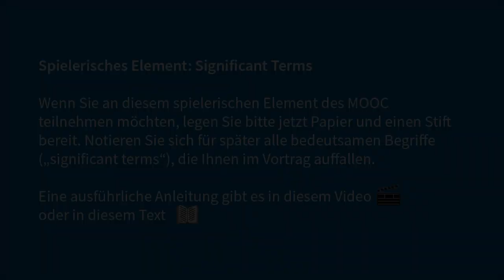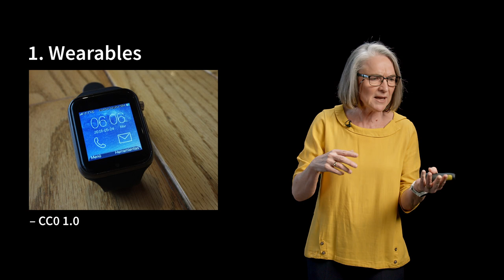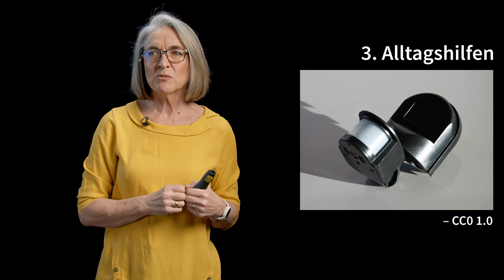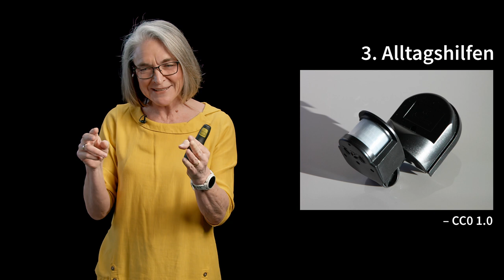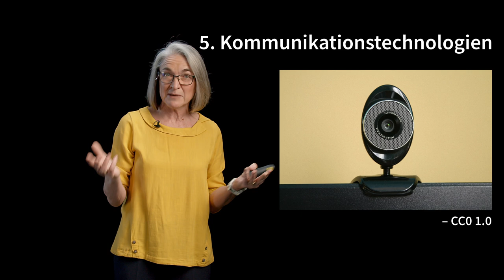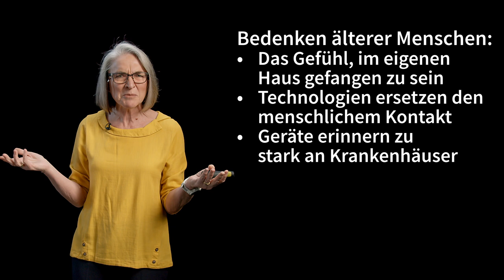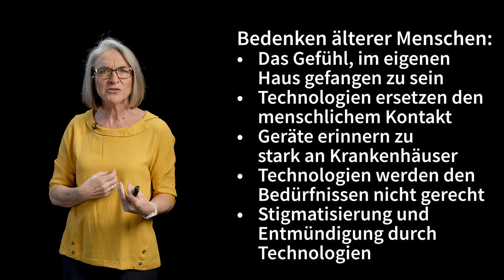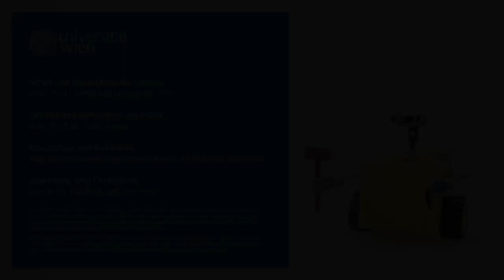Technologien zur Unterstützung der Pflege zu Hause | iMooX.at